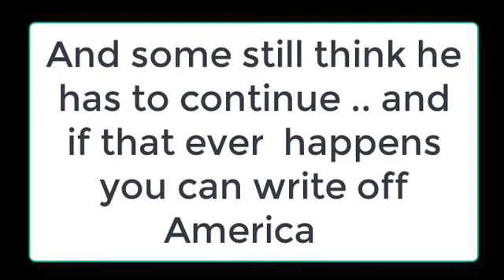Trump is an extreme racist and yet desperate - Pls have him voted out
The People of the World request  that trump be voted out so America has a chance to fix the hatred  and all else